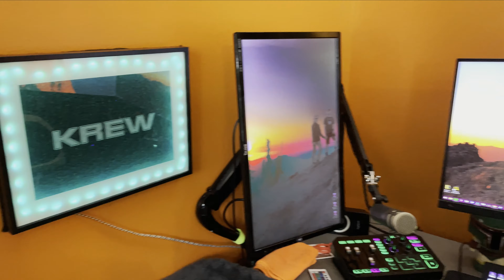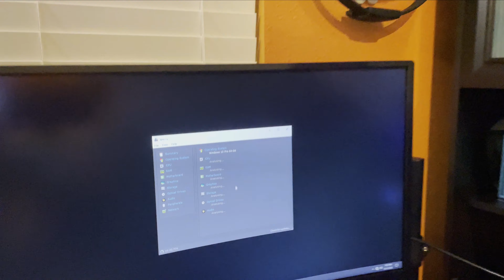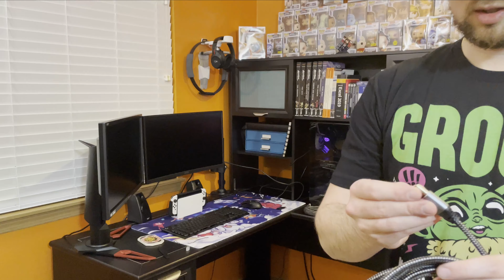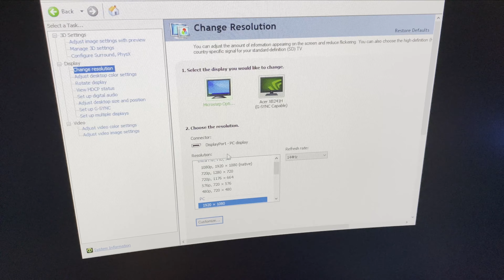Re-Building my Girlfriends Gaming Setup!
In this video we embark on a journey to clean up my girlfriends gaming setup, and re-organize it in a way that is more usable, and that looks even better.

Tools used (amazon links):
Case: MSI MPG GUNGNIR 110r
Air Blower: XPOWER A-2 Multi-Purpose Powered Air Duster - Green
Ziptie mounts: Self Adhesive Cable Tie Mounts - 3M